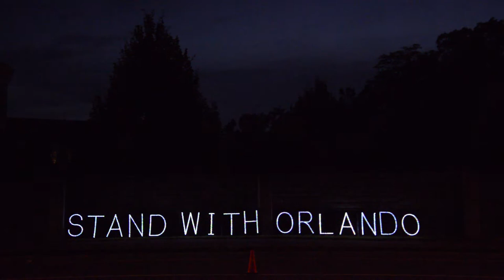Scenes from the Protest at NRA Headquarters - June 22, 2016